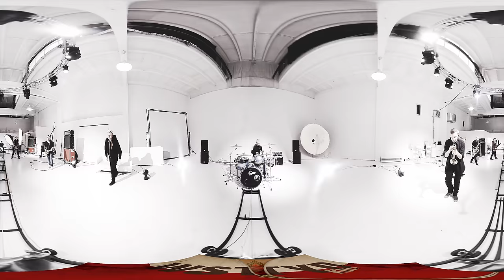KULT - Wstyd [OFFICIAL 360° VIDEO]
Reżyseria, scenariusz : Sławek Pietrzak

Pomysłodawcy: Wojtek Jabłoński, Janek Pietrzak, Sławek Pietrzak
Zalecamy oglądanie w przeglądarce Google Chrome.

Zdjęcia, edycja wideo: Radosław Piotrowski, Pano 360°
Jazda kamerowa: Radomir Rytych, wynajemkranu.pl
Światło: GP Light
Przestrzeń: Studio Qbek
Kierownik planu: Arek Szymański
Produkcja: Ewelina Szczepanik, Sylwia Gorlas

Muzyka: Tomasz Glazik, Kazimierz Staszewski
Słowa: Kazimierz Staszewski

Leci wiadomość po Internecie
Dopiero jutro będzie w gazecie
Z tej perspektywy widać dokładnie
Stan ziemi na dnie
Hańbą oglądać igrzyska Gazpromu,
Który na wschodzie gdzieś po kryjomu
Ludzi zabija za cenę gazu
Raz powolutku a raz od razu

Hańbą udawać jest nieść demokracje
Która dla ropy stanowi racje
Tyle pieniędzy brudnych pod stołem
Niemniej gdy czytam o tym od lat
Na tym oparty właściwie jest świat
I od razu wiecie

Wstyd, wstyd, wstyd,
Wstyd, wstyd
Hańba, wstyd
Wstyd, wstyd, wstyd
Hańba i wstyd

Kontrolowany przez siec światową
Wiedzę od razu zdobywam nową
Czy stać nas jeszcze na opamiętanie
Czy już tak zostanie
Hańba na zawsze hańbą zostanie
Niewielu tylko słyszy wołanie
Nie wielu jeszcze tylko coś widzi
Nikt się nie wstydzi

Wstyd, wstyd, wstyd,
Wstyd, wstyd
Hańba, wstyd
Wstyd, wstyd, wstyd
Hańba i wstyd x2